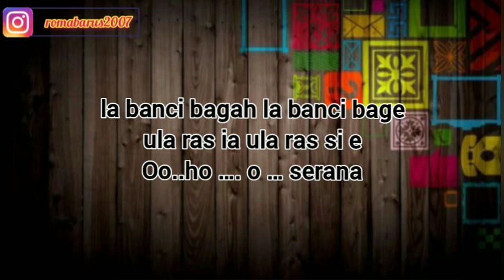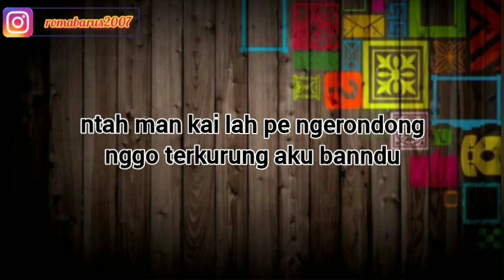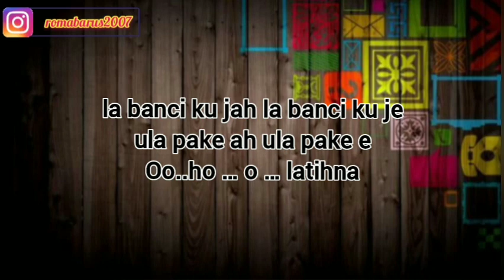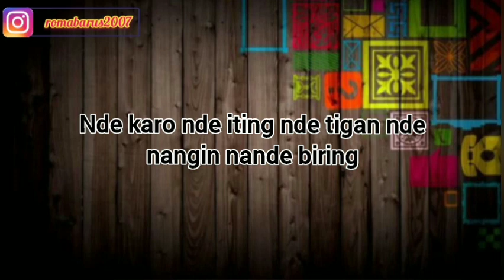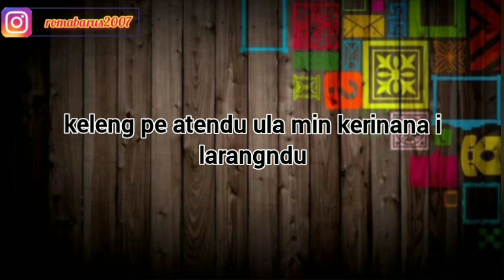MBUESA PANTANGEN | ITANA BR TARIGAN | KARAOKE LAGU KARO | NADA COWOK